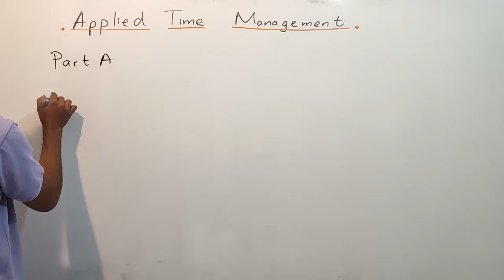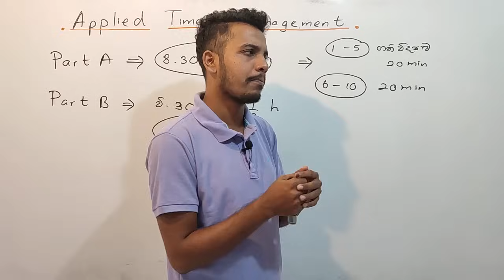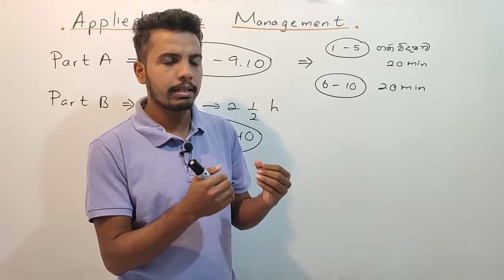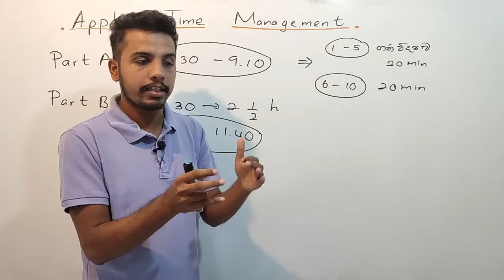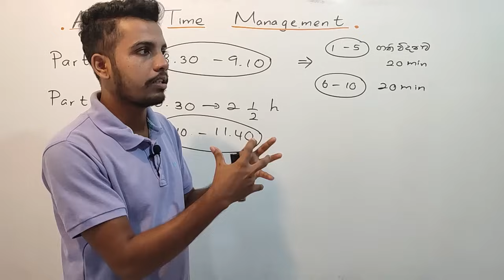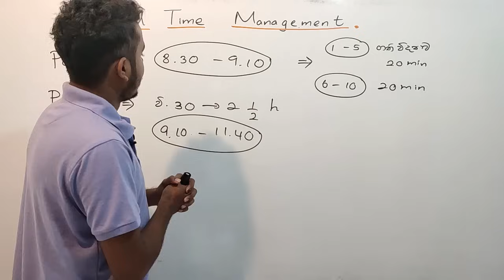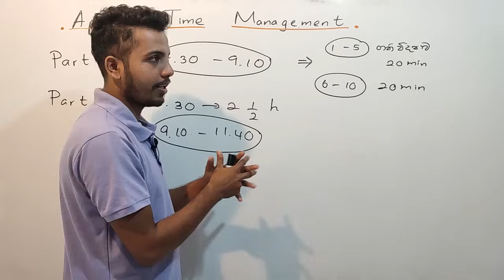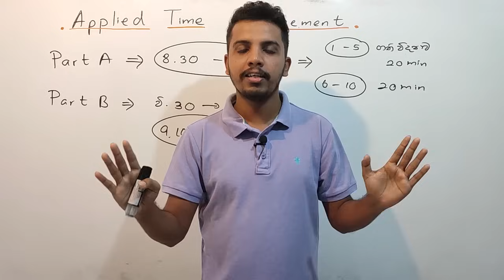හෙට Applied එකට කලින් මේක බලන්නඅනිවා ගොඩ | Time Management | A/L Combined Maths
මේ විඩියෝව අනිවාර්යෙන්ම ඔයාගේ යාලුවෝ අතරේ Share කරන්න.විභාගයට ඉතාම වැදගත් වීඩියෝ එකක්...

සංයුක්ත ගණිතය හේතු සහිතව තාර්කිකව ඉගෙනගන්න එන්න අප හා එක්වන්න...

2024 A/L ළමුන් පහත telegram group එකට join වෙන්න.

2025 A/L ළමුන් පහත telegram group එකට join වෙන්න.

2026 A/L ළමුන් පහත telegram group එකට join වෙන්න.